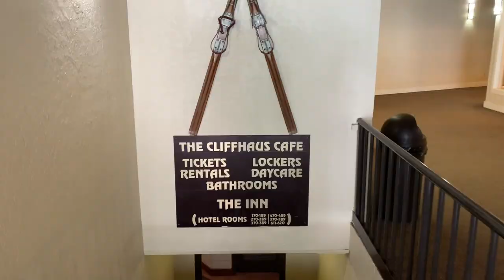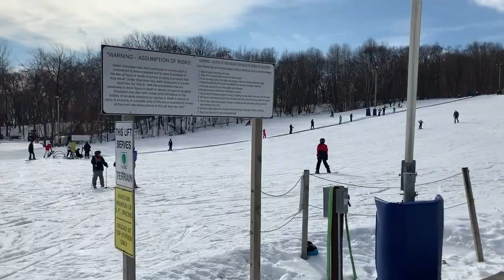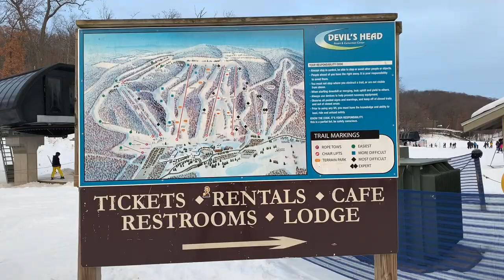Skiing at Devil's Head Wisconsin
Before the pandemic struck, I was able to fit a ski trip in to Devil's Head Resort, located near the Wisconsin Dells. My skillset is gradually improving - I actually skied several intermediate blues and a black diamond...with minor wipeouts...ok I did perform a backflip that wasn't planned on a wipeout I caught on film and have shared with you. All-in-all I survived Devil's Head and will ski another day...just have to wait until next season.

New Morning by TrackTribe